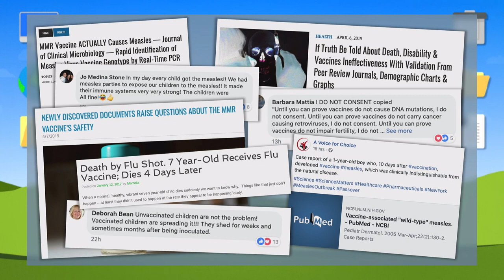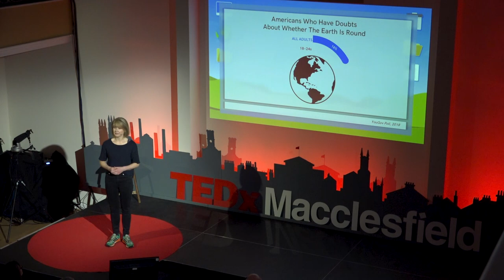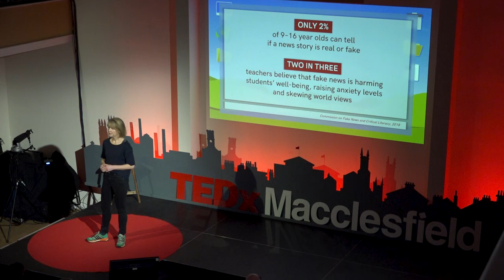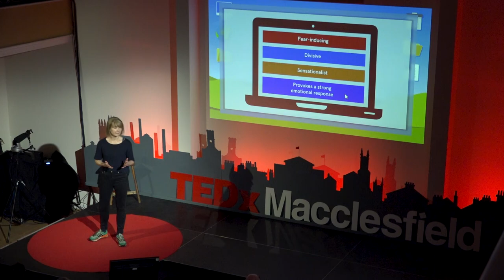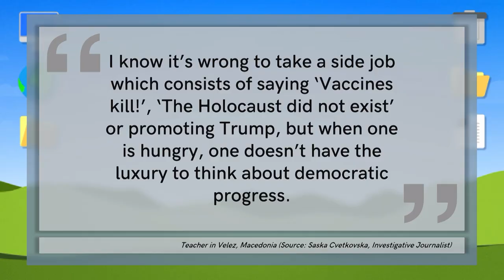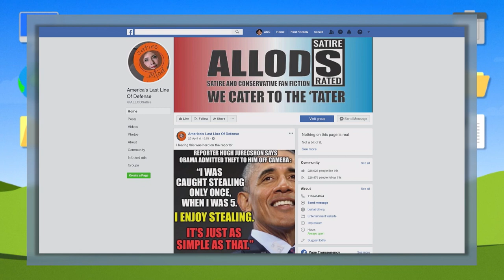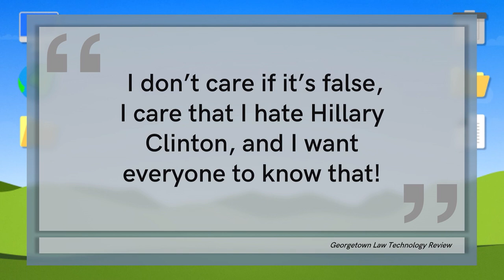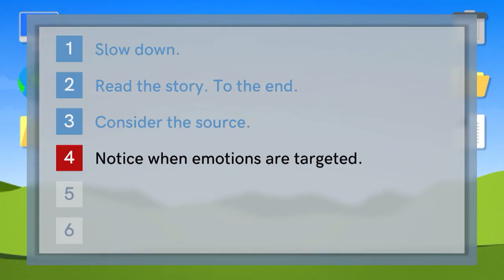Misinformation - The Cost of Careless Clicks | Shelley Metcalfe | TEDxMacclesfield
With the rapid rise of ‘fake news’ and online misinformation overshadowing all aspects of modern life, Shelley Metcalfe was struck by how little we are doing to prepare our children to navigate the unreliable or outright mendacious online world that they will be living in. Researching the core reasons why human beings are so susceptible to believing and spreading misinformation, she offers some pragmatic tips for how we can improve our social media use and develop our ‘digital literacy’.

Shelley Metcalfe is co-founder of The Digital Life Skills Company – a social enterprise that teaches children and young people digital information literacy skills, equipping them to access reliable information and avoid misleading media online. Metcalfe spent 20 years working in strategic, creative and operational roles in blue chip, start-up and third-sector environments. Her career began in the media, leading the marketing effort in youth magazines including Smash Hits, Sky and The Face.

With a degree in English and Philosophy, Metcalfe returned to education in 2008 to take an MSc in Responsible Business Practice, and went on to provide consultancy to not-for-profit and for-purpose organisations. She was Marketing Director (pro bono) for Macclesfield Barnaby Festival and served on its Board until 2016. Shelley Metcalfe is co-founder of The Digital Life Skills Company a social enterprise that teaches children and young people digital information literacy skills, equipping them to access reliable information and avoid misleading media online. Shelley spent 20 years working in strategic, creative and operational roles in blue chip, start-up and third sector environments. Her career began in the media, leading the marketing effort in youth magazines including Smash Hits, Sky and The Face. With a degree in English and Philosophy, Shelley returned to education in 2008 to take an MSc in Responsible Business Practice, and went on to provide consultancy to not-for-profit and for-purpose organisations. She served on the Board of Macclesfield Barnaby Festival until 2016 and lives with her family in Poynton. This talk was given at a TEDx event using the TED conference format but independently organized by a local community.